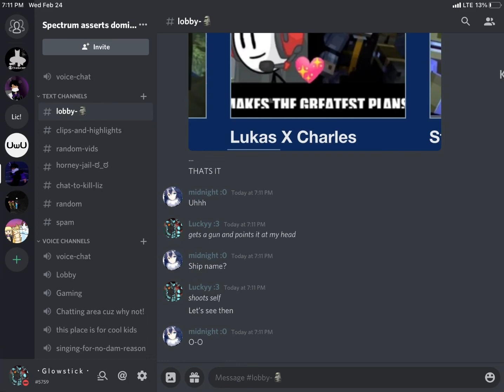Just some cursed Discord images I have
Just a fair warning if you want to friend me on discord, I change my profile picture and my user name frequently, so if you see a new username on your friend’s list, it’s probably me. Though, I might stay as GlowStick for a bit.